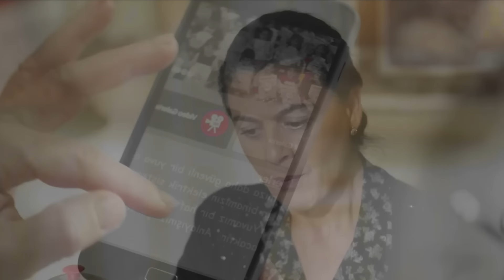ENDLESS LOVE ANTICIPAZIONI: La Soffiata di Banu Che Ha Cambiato Tutto: Cosa Ha Visto Fehime?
Durante una notte piovosa, Fehime fa una scoperta sconvolgente che potrebbe cambiare irrimediabilmente la sua famiglia. Una soffiata da Banu 🕵️‍♀️ rivela che sua figlia Zeynep ha una relazione segreta con Emir Kozcuoğlu 😱. Colti in flagrante mentre si scambiano un bacio sotto la pioggia, i segreti vengono alla luce 💔.

Fehime si trova ora di fronte a un dilemma straziante: proteggere il cuore del marito nascondendo la verità 💔 o rischiare di distruggere la loro famiglia rivelando tutto 🏠. Tra lealtà familiare e onestà, ogni scelta comporta conseguenze profonde.

🤔 Cosa deciderà Fehime? E Banu, continuerà a giocare un ruolo chiave in questa vicenda? Scopri come si dipaneranno intrighi e tensioni in questa trama ricca di emozioni e dilemmi.